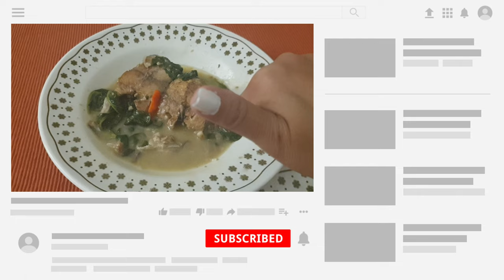HOW TO COOK BONITO FISH IN COCONUT MILK FISH IN COCONUT MILK TULINGAN SA GATA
Ginataang Bonito or Tulingan is a delicious fish dish cooked with onion, garlic, vinegar, coconut milk, eggplant, bok choy and green Thai Chili.

Let me know if you like dishes with coconut milk too on the comment section below👇 what dish did you make ,share with us!